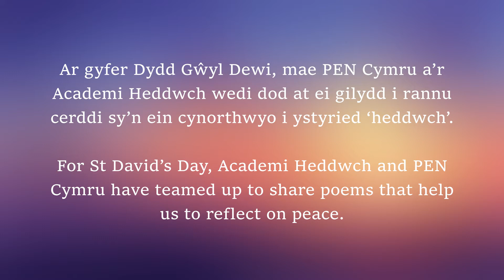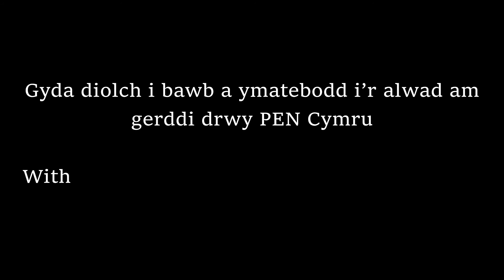Elis, Eurig Salisbury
Cerddi Heddwch Dydd Gŵyl Dewi 2021 / St David’s Day 2021 Peace Poems Ar gyfer Dydd Gŵyl Dewi, mae PEN Cymru a’r Academi Heddwch wedi dod at ei gilydd i rannu cerddi sy’n ein cynorthwyo i ystyried ‘heddwch’. Drwy leisiau 12 bardd o Gymru, cawn gip ar wahanol agweddau ar heddwch a chawn gyfle i feddwl am ran Cymru yn y gwaith o hyrwyddo heddwch yn y byd. Gyda diolch i bawb a ymatebodd i’r alwad am gerddi drwy PEN Cymru.

For St David’s Day, Academi Heddwch and PEN Cymru have teamed up to share poems that help us to reflect on peace. Through the voices of 12 poets from Wales, we witness different perspectives on peace, and are invited to think about the role Wales has and can play in being a promoter of peace in the world. With thanks to all who responded to a call for poems through PEN Cymru.